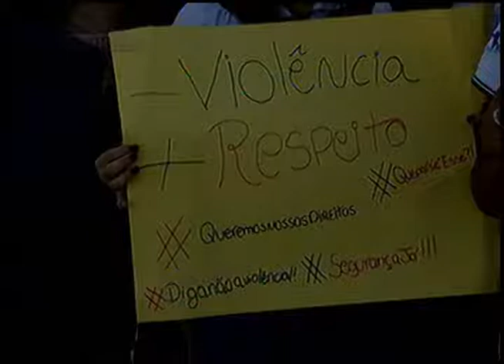ATO CONTRA A VIOLÊNCIA- Jornal Minas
Estudantes de uma escola em Belo Horizonte na região protestaram o estupro e a falta de segurança.